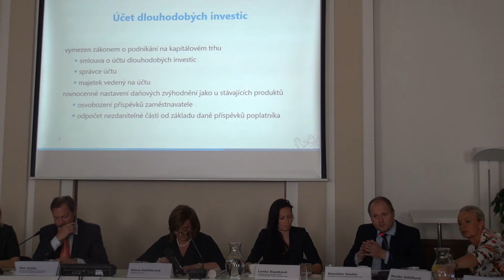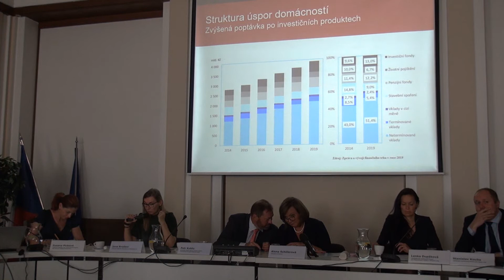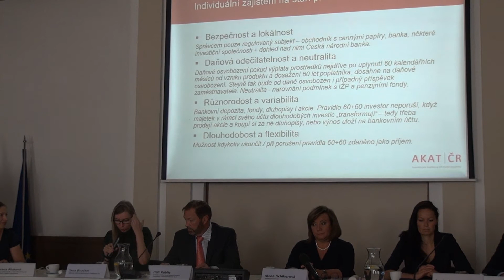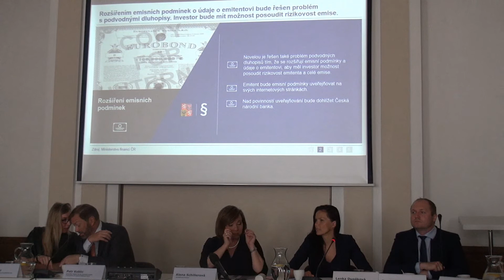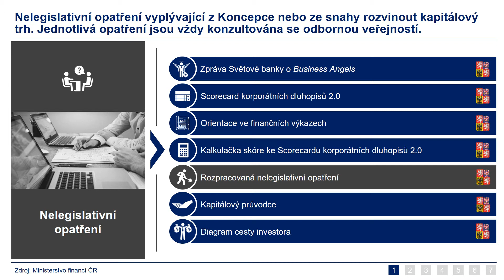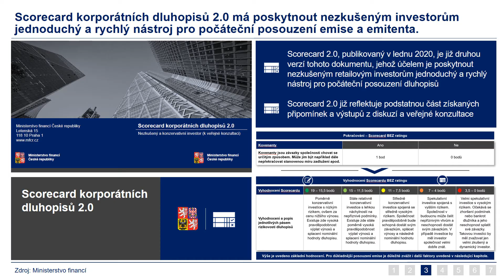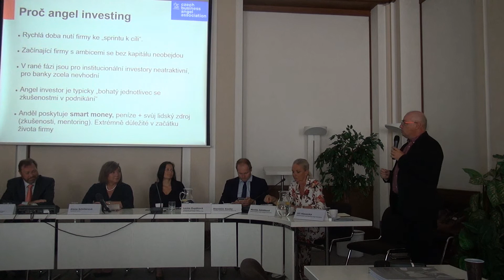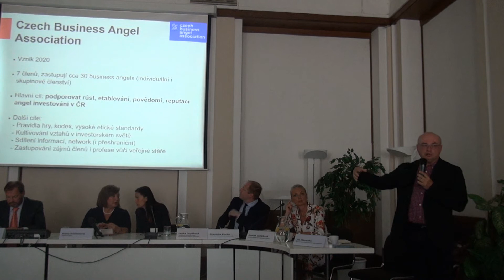Workshop k rozvoji kapitálového trhu 26. 8. 2020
Ve středu 26. srpna 2020 se na Ministerstvu financí uskutečnil workshop k novele zákonů v souvislosti s rozvojem kapitálového trhu. Tato novela přichází s opatřeními, která vyplývají z Koncepce rozvoje kapitálového trhu v ČR na roky 2019 až 2023.

Za Ministerstvo financí na workshopu vystoupili ministryně financí Alena Schillerová, náměstkyně pro Mezinárodní vztahy a finanční trhy Lenka Dupáková, náměstek pro daně a cla Stanislav Kouba a vedoucí oddělení Kapitálový trh Aleš Králík. Dalšími řečníky byli generální ředitel Burzy cenných papírů a prezident Evropské federace burz (FESE) a člen High-Level Forum k unii kapitálových trhů EU Petr Koblic, výkonná ředitelka Asociace pro kapitálový trh Jana Brodani, výkonná ředitelka The Czech Private Equity and Venture Capital Association Zuzana Picková, výkonná ředitelka Czech Institute of Directors Monika Zahálková a spoluzakladatel Czech Business Angel Association Jiří Hlavenka.